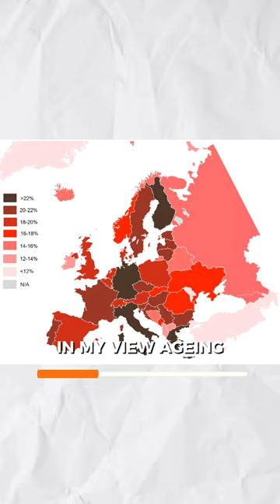The Ukraine War Has Benefited China | Abhijit Chavda & Mohandas Pai